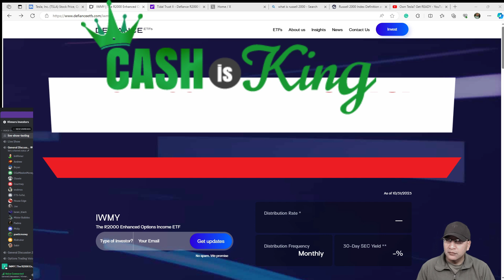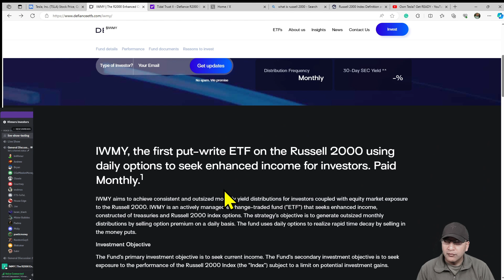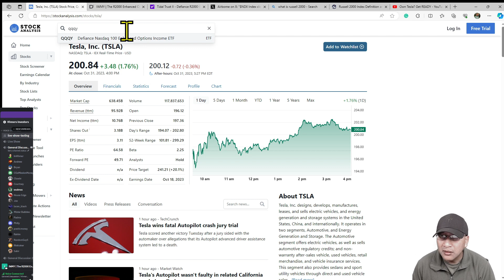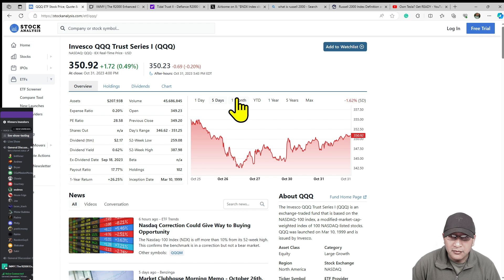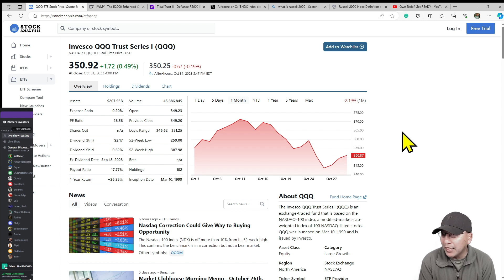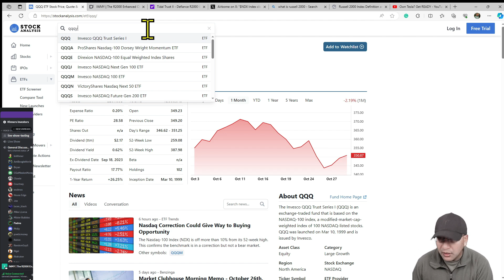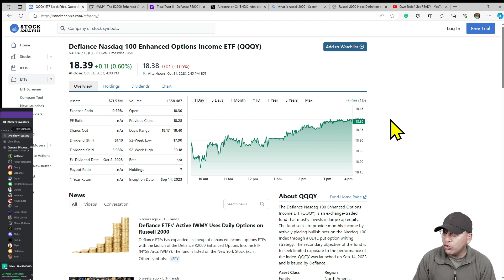Cash is King | Discussion on QQQY | Why we invest in High-Yield Dividend ETF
Timeline:
Aug 2023 - Reached $2,000 monthly payment from dividend goal